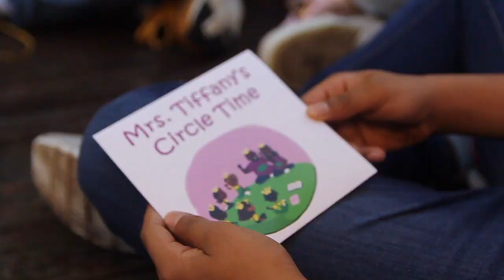I'm a Super Star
I'm a Super Star by Mrs. Tiffany ft. Le'Quan Walsh from your favorite Children's music CD, Mrs. Tiffany's Circle Time. Now you can sing and do your favorite dances to I'm a Super Star.